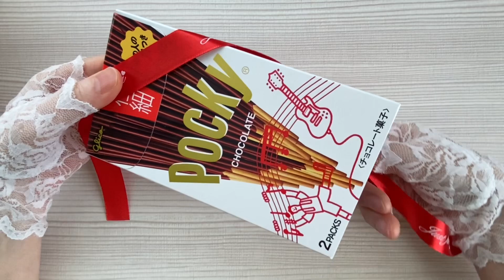ポッキーの日が近いので、ポッキーにリボンを掛けてみた🎀プレゼント用です🎁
ポッキーの日に会う人に、プレゼントとしてリボンを掛けてみました😁